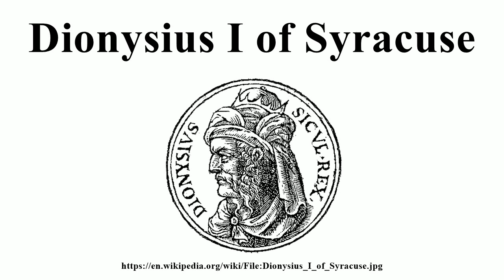Dionysius I of Syracuse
Image-Copyright-Info
Image is in public domain
Author-Info:   Published by Guillaume Rouille (1518?-1589)
Image-Copyright-Info